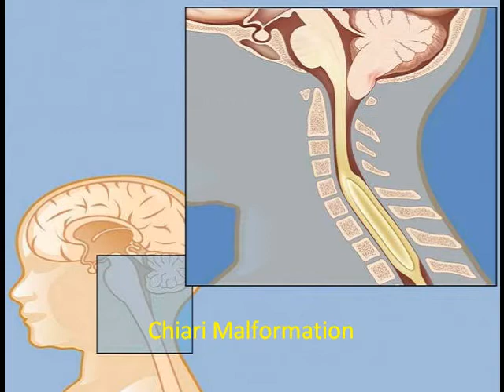Henry Oliver Ford Strange Medical Conditions You've Never Heard Of